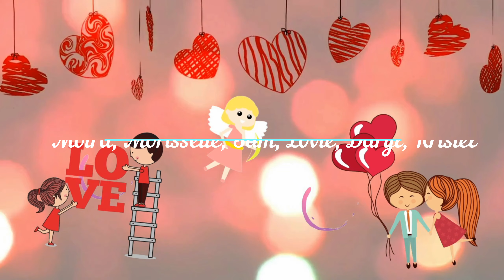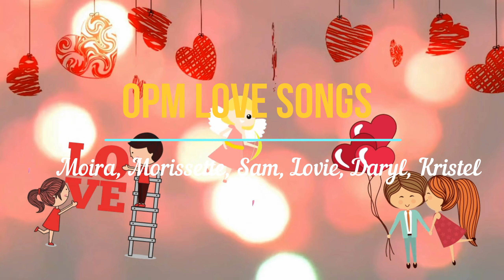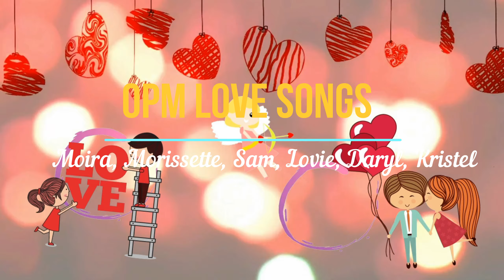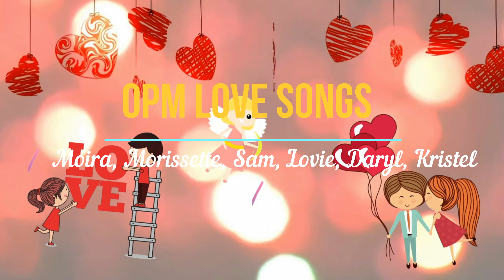OPM LOVESONGS NEW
OPM Love Songs Collections

1. Binalewala - Sam Mangubat
2. Kung Di RIn Lang Ikaw - Moira Dela Torre
3. Someone Always Saying Goodbye - Morisette
4. Ikaw At Ako - Aiana Juarez
5. Bakit Ba Ikaw - Kristel Fulgar
6. Tuwing Umuulan - Moira Deal Torre
7. Zebbianna- Daryl Ong
8. Di Lang Ikaw- Love Poe
9. Binalewala- Aiana Juarez
10. Pusong Ligaw-Jericho Rosales
11. Pangarap Kong Pangarap Mo- Zephanie
12. Di Ko Na Kaya - Faith Cuneta
13. Zebbiana - Sam Mangubat
14. Ikaw At Ako - Moira & Jason
15. Mundo - Michael Pangilinan
16. Tagpuan - Moira Dela Torre
17. Rainbow - Michael Pangilinan
18. You Are The Reason - Morisette
19. Ne-Yo - Michael Pangilinan
20. You Are Still The One - Sam Manggubat

Old​Songs